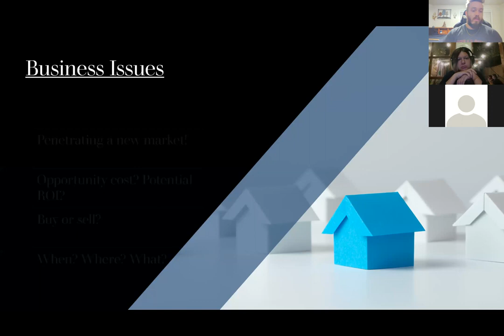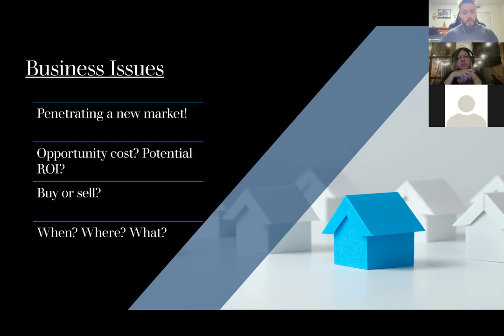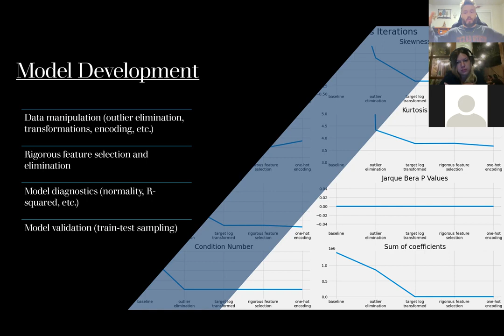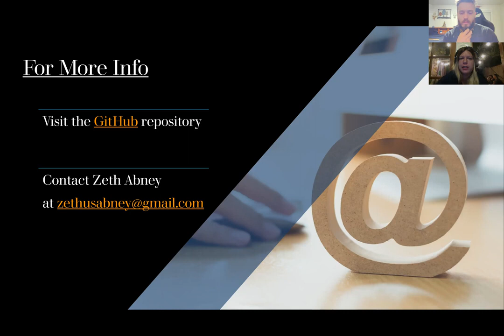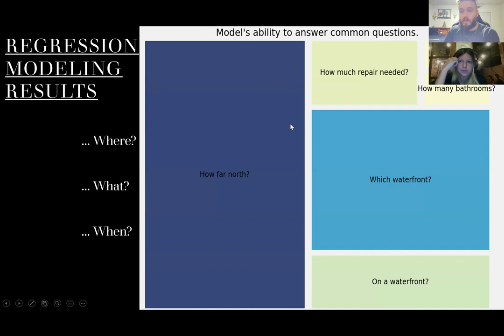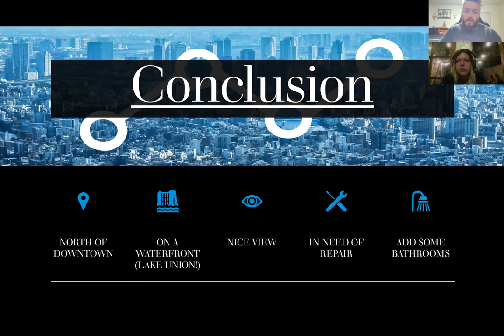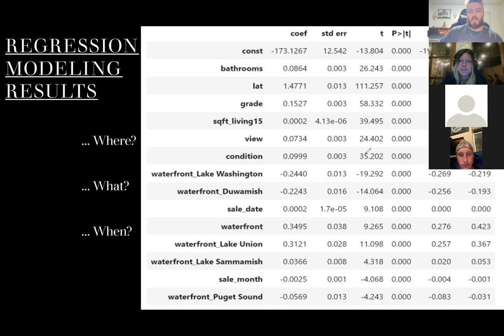Flatiron School Phase 2 Project Presentation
Practicing my milestone project presentation with some friends and peers!